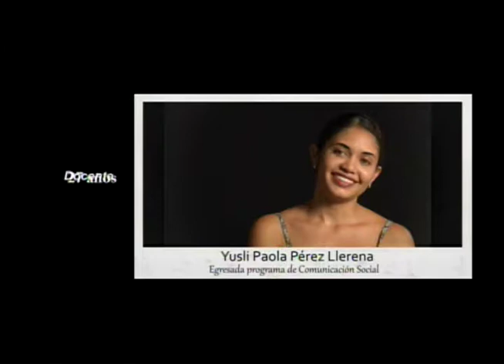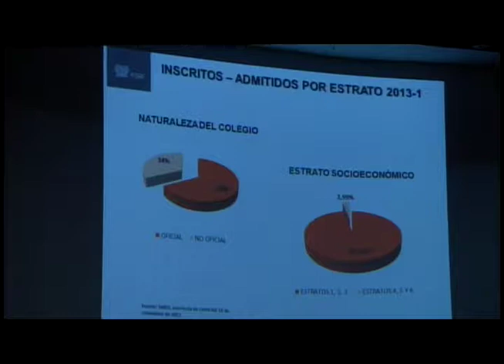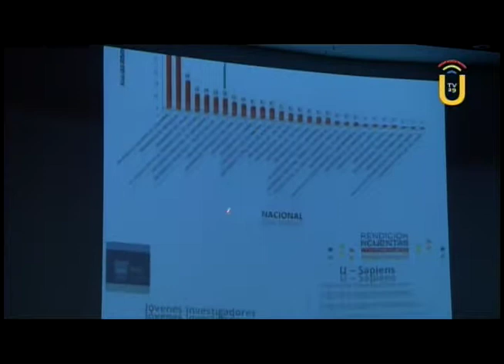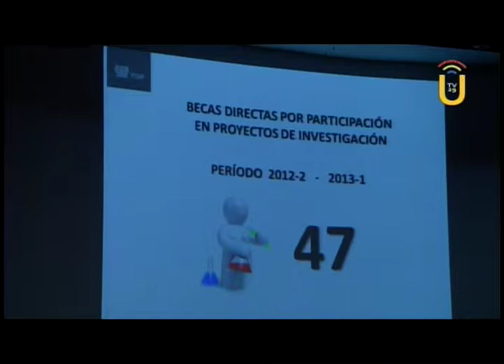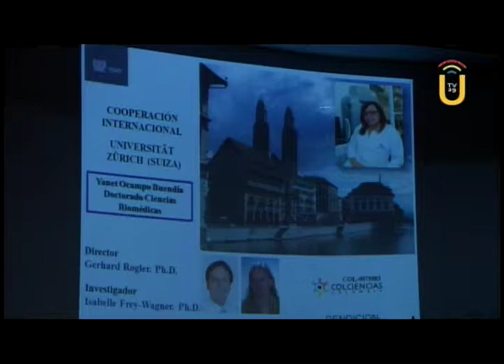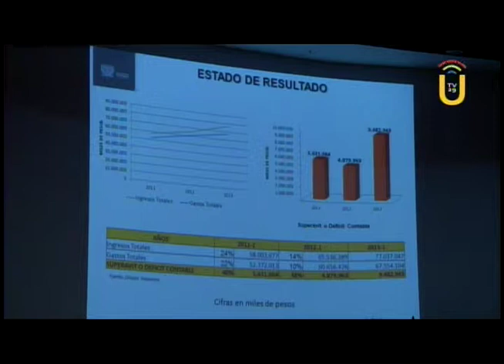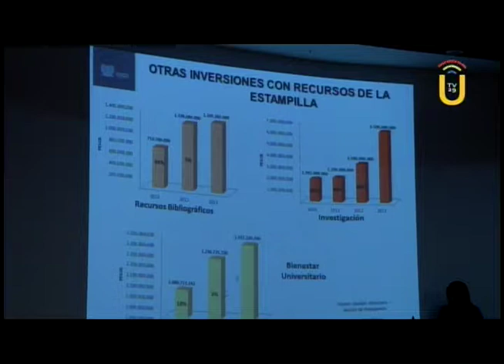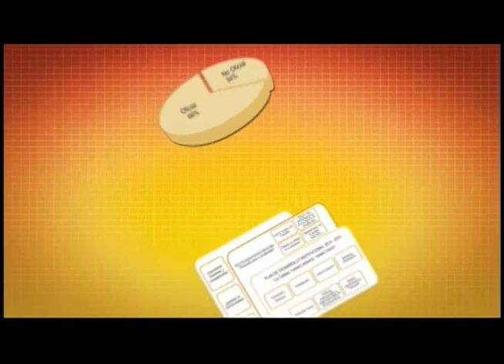Rendición de Cuentas 2012-2 2013-1